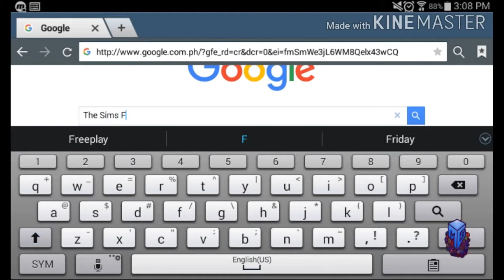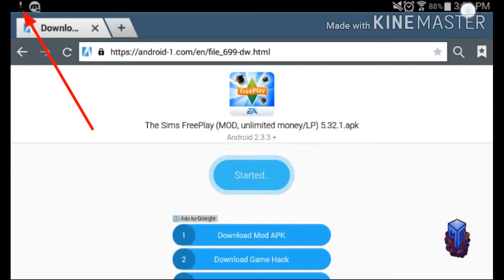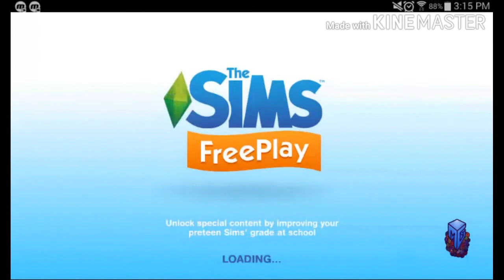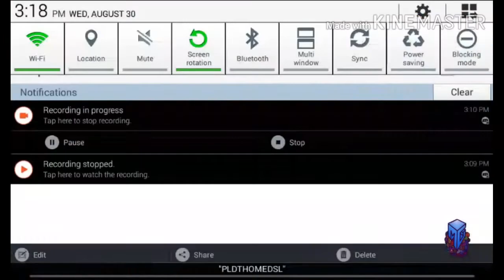The Sims Freeplay |Unlimited Simoleons and LP | *NEW CHEAT* *NO ROOT* 2018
NO NEED TO ROOT YOUR PHONE!
Works on android device only

On this video i'll show you how to hack The Sims Freeplay for unlimited Simoleons and Lifestyle Points. I really don't trust MOD APK before but when i've tried it 2 days ago it made me believe that some MOD APK really works but maybe harmful to your device. Well, the disavantage of this is it wouldn't allow me to connect my game to my facebook and google cloud.